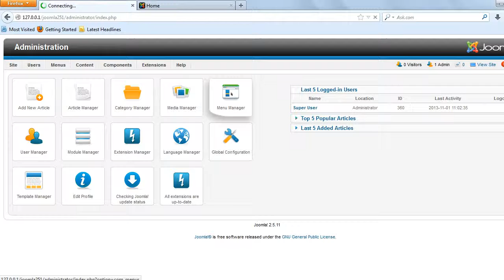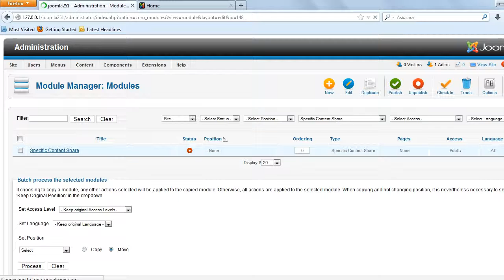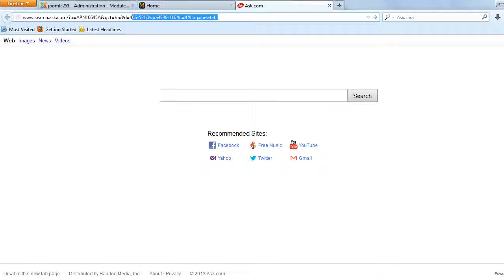Specific Content Share Joomla Module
ContentShare is a module which lets you share the exact content on a page which you actually want to share. It enables you to share selected text on your social network rather the default text specified in the meta tags. By default, it supports Facebook and Twitter but you can add more networks easily. Highly configurable and backed with a 24x7 Customer Support package. This module is cross browser compatible and works on all the modern browsers. Bug Free and works great! Compatible with Joomla 1.5.x , 2.5.x , 3.x.x , 3.2.x. The Downloads Access and Extension Support is valid for 6 months from the date of purchase.